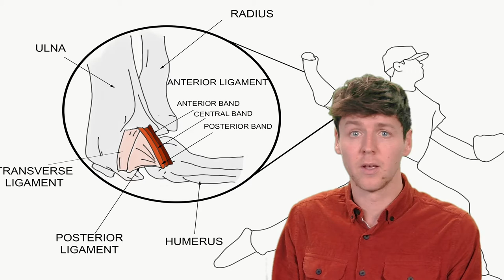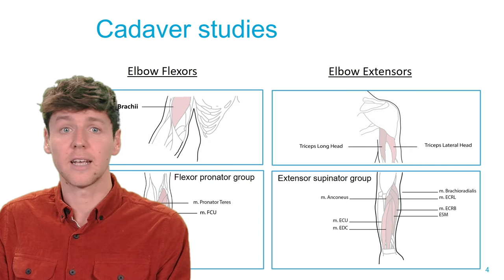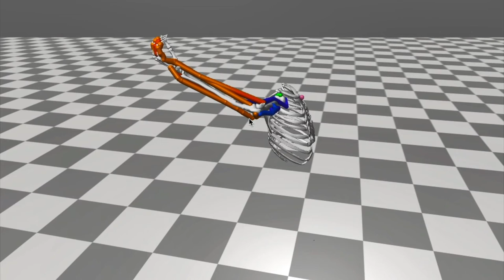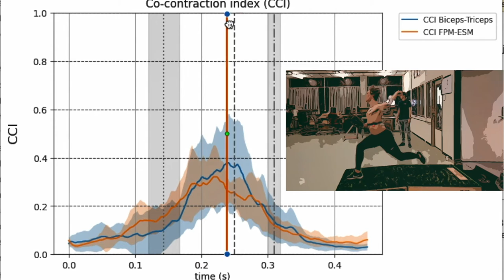Elbow muscle activity during baseball pitching